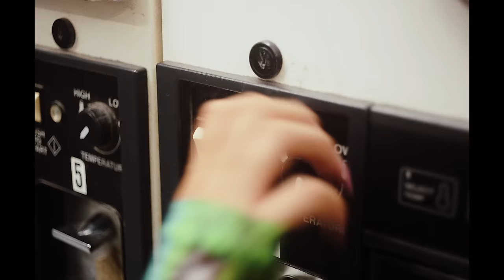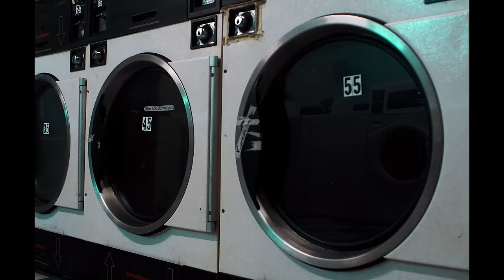Aprovéchame BB - Vf7 x Young Miko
Disponible ya en todas las plataformas digitales